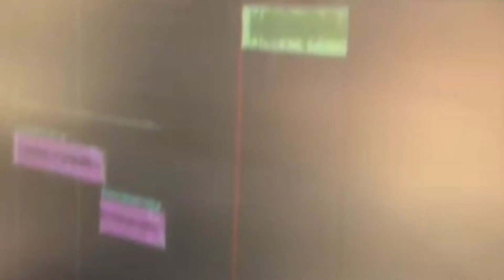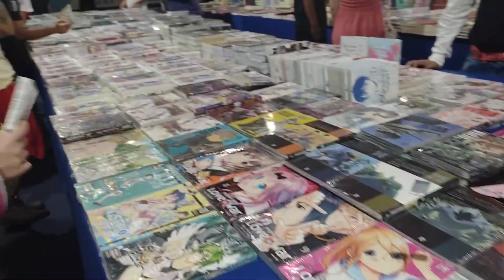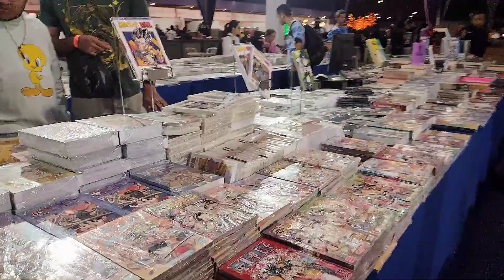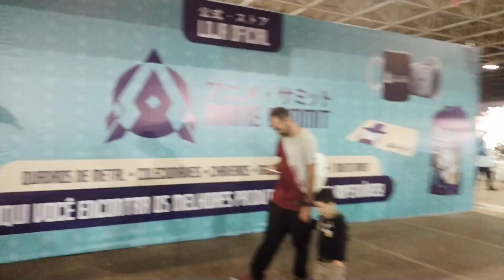Anime Summit Brasil 2023 - Brasília- DF 23-24 & 25 de junho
Três dias de pura diversão no anime summit 2023!

Perfis:
Power Rangers Amarelo 💛: